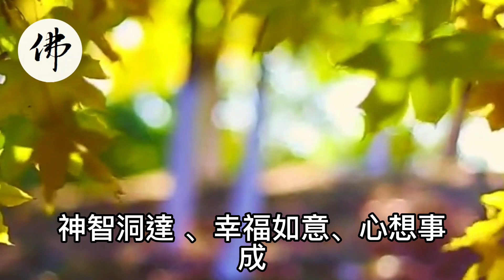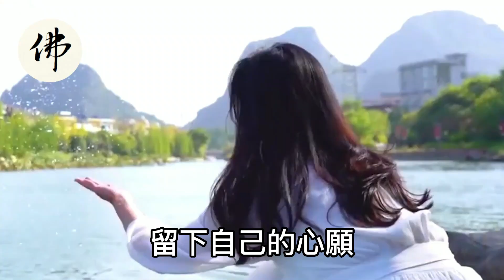有好運加持！未來7天喜迎財神，這幾個生肖要發了！偏財撈不完，事業蒸蒸日上，苦日子終於到頭！善良的人總是很幸運的！ 【佛之緣】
有好運加持！未來7天喜迎財神，這幾個生肖要發了！偏財撈不完，事業蒸蒸日上，苦日子終於到頭！善良的人總是很幸運的！

🙏橫財天降！算命師說：7月這4大生肖不得了了！財神爺撒錢到門口，家人也會大富大貴，躲也躲不開！準得可怕